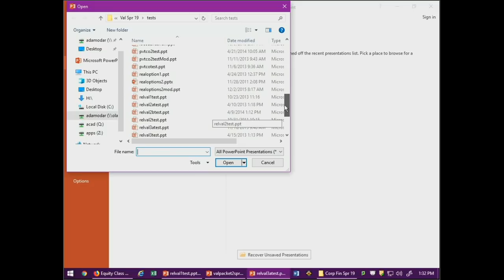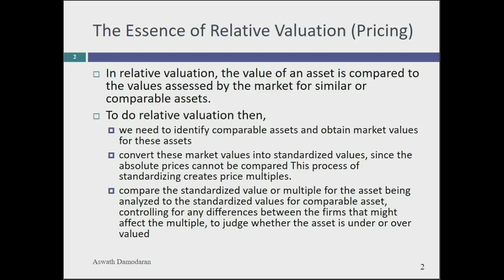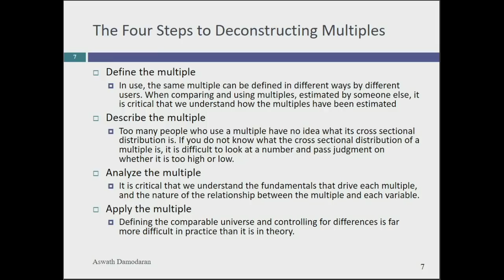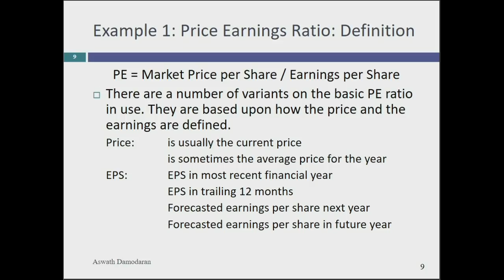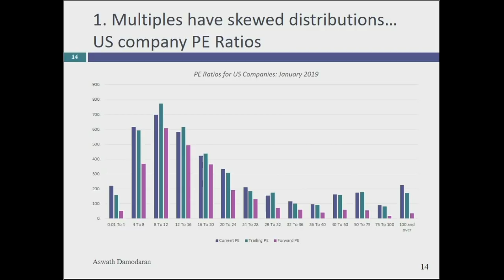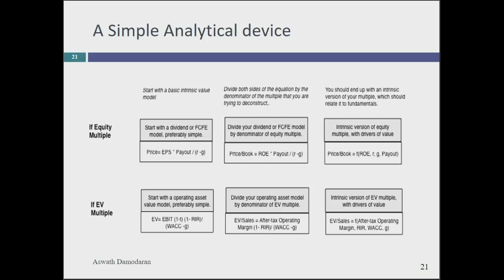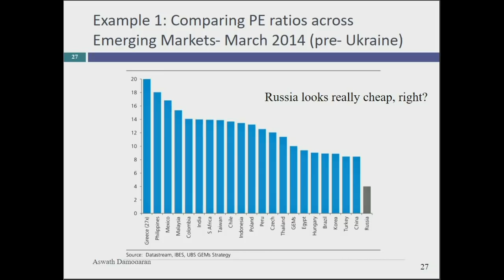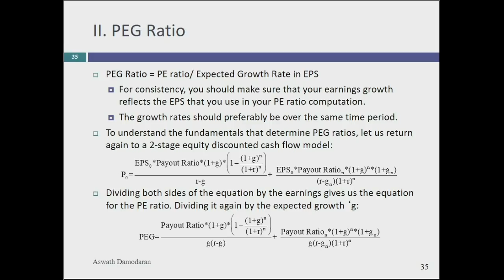Session 17: First Steps in Pricing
In this session, we started by looking at the mechanics of pricing and its allure to investors. We then looked at multiples as standardized prices and set up a four step process to assess pricing. In the first step, we asked definitional questions about whether a multiple is consistently defined and uniformly estimated. In the descriptional part, we looked at the distributional characteristics of multiples. In the analysis part, we evaluated ways of finding what drives multiples. In the application part, we looked at how to find comparable firms and control for differences.